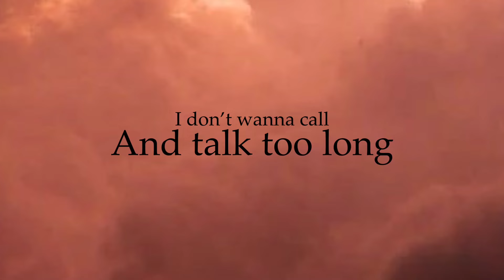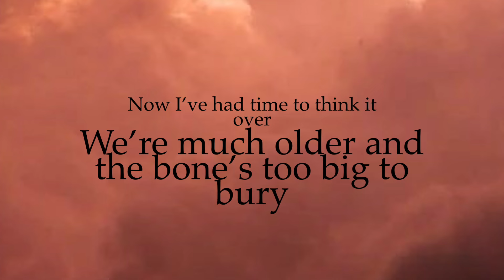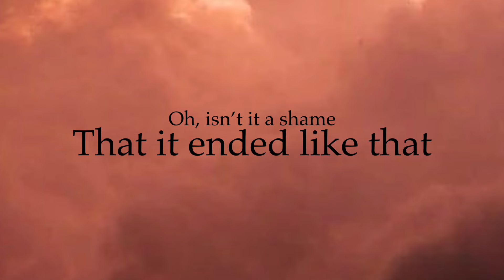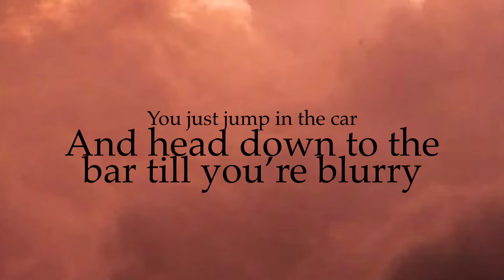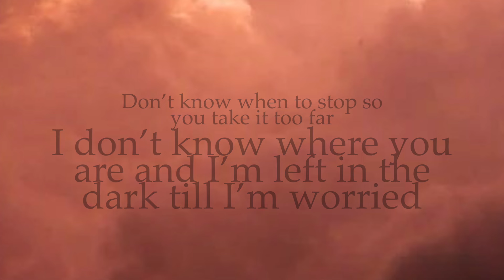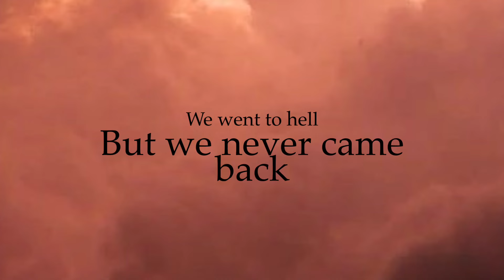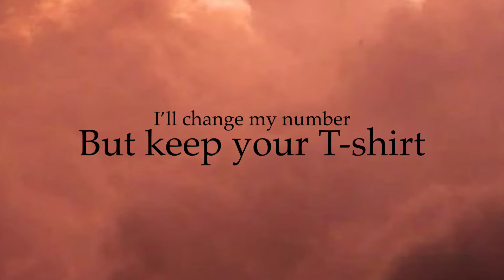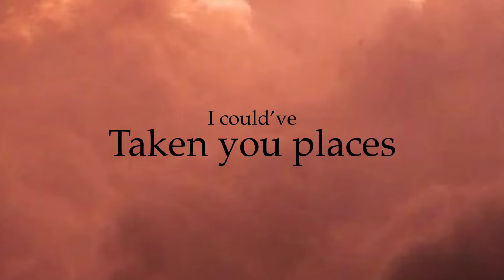Jaded~Miley Cyrus lyrics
This is a lyric video for JADED by Miley Cyrus.
All copyright goes to Miley Cyrus and her Record Label.